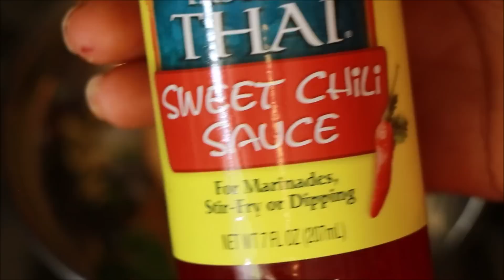Dahi puri👌എൻ്റെ കൊതികൊണ്ടു ഞാൻ ഉണ്ടാക്കി പഠിച്ചതാ നല്ല എളുപ്പമാണ് ഉണ്ടാക്കി നോക്കണേ ✅|ദഹി പൂരി 😋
അടുക്കളയിൽ ഉള്ള ചേരുവകൾ മാത്രം മതി Dahi puri👌